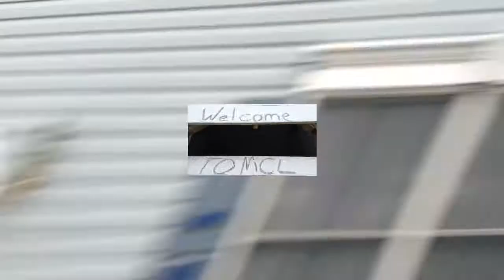Christmas Lights [12/10/15 Vlog 448]